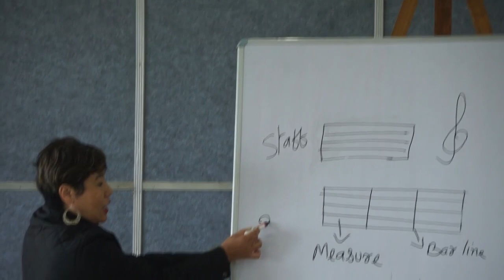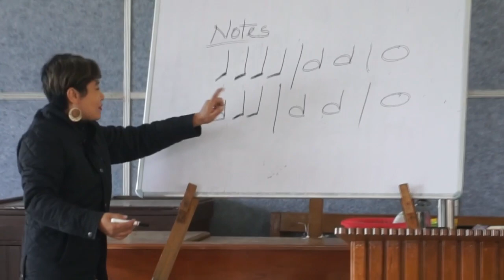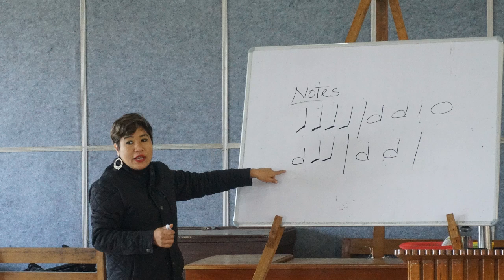Notation Trainning || C.E.M. || Longjang B. Church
Notation Trainning
29th-30th JANUARY, 2024
Resource person - Mrs. Asenla Lcr, ABAM Music Coordinator

Notation Trainning for Christian Edu. Ministry Kids. First kind in Longjang Baptist Church for Children.